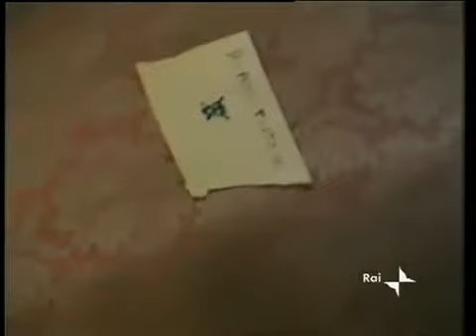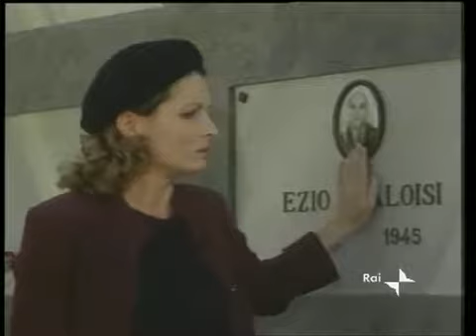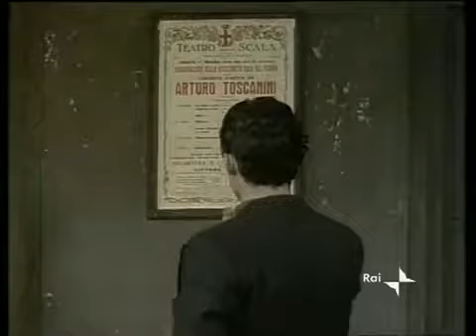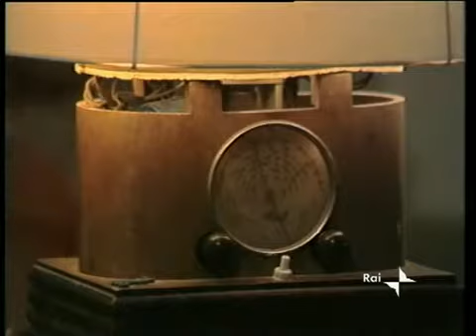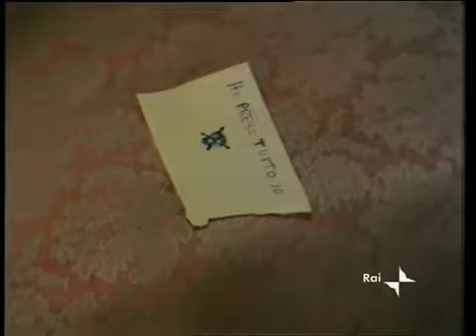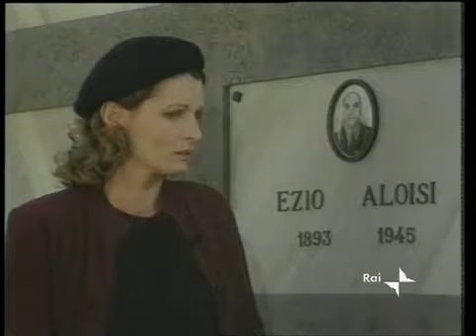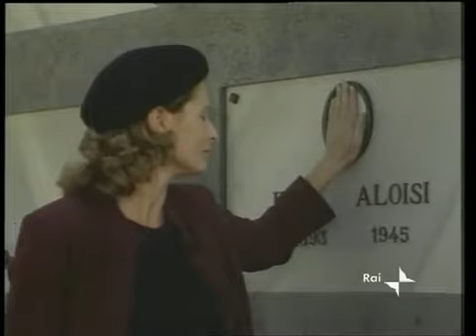Un eroe del nostro tempo [puntata 1di3]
Sceneggiato televisivo del 1982, in tre puntate, tratto dall'omonimo romanzo di Vasco Pratolini (1949), interpretato, fra gli altri, da Scilla Gabel e Valter Ricciardi. Narra della funesta.